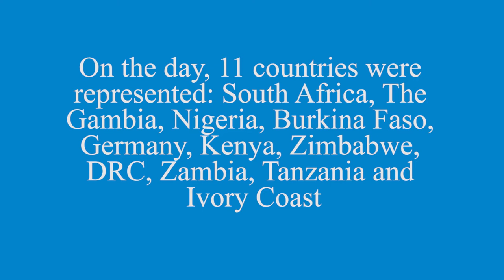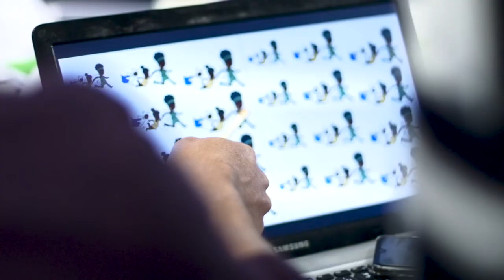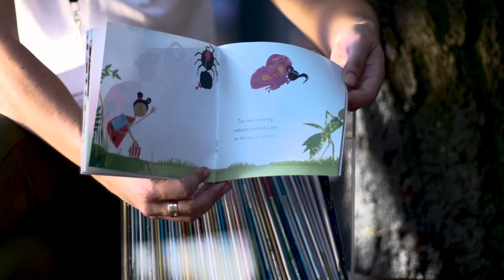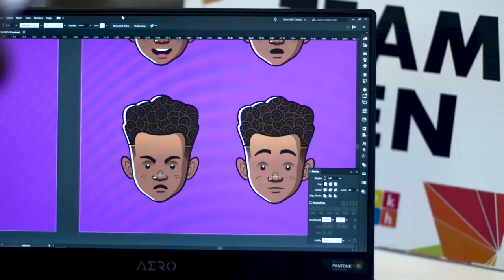Book Dash Johannesburg 2019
On Saturday, 26 October 2019, a team of talented volunteers from across Africa came together in Johannesburg to make ten brand new beautiful storybooks.

The Goethe Institut made it possible for four writers, four illustrators and four designers from all over Africa to participate in this special event, with two German creatives also participating. Together with the South African participants, 11 nationalities were represented on the day!

Thank you to Babili Maseko, Owethu Njotina and Nomadlayiya Mandlenkosi Giwu
 for filming and producing this video clip for us, to give you an insight into what it's really like at a Book Dash, and to the Goethe Institut for hosting this wonderful event.